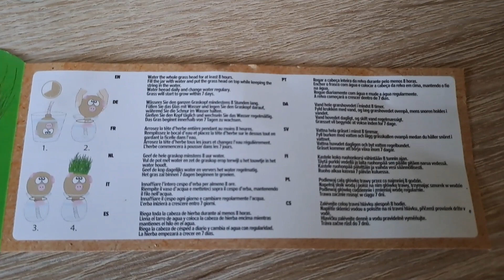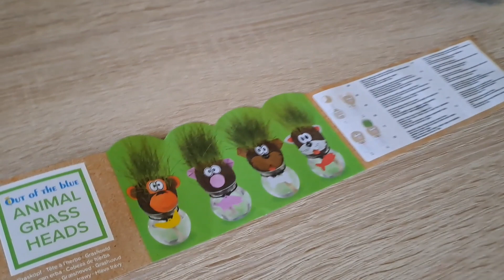GATTINO MAGICO... SONO SPUNTATI I CAPELLI DEL GATTINO!!!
In questo nuovo video mammavita e figliogabri vi mostrano come sono cresciuti i capelli del Gattino!!!

LASCIATE TANTI LIKE 👍🫶